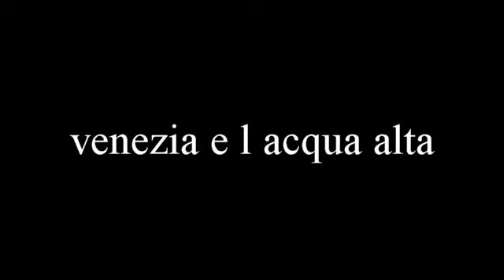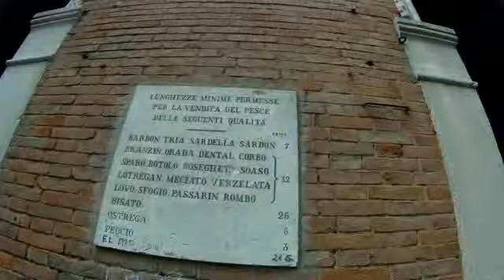venezia l acqua alta 6/11/2014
venezia